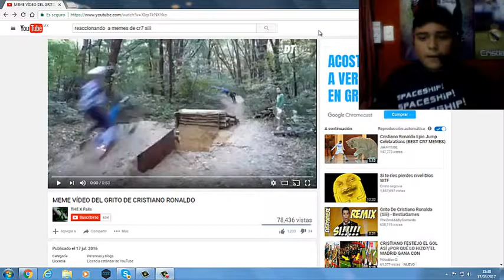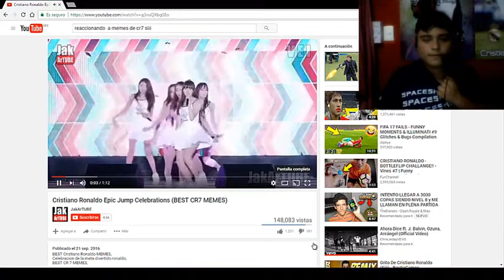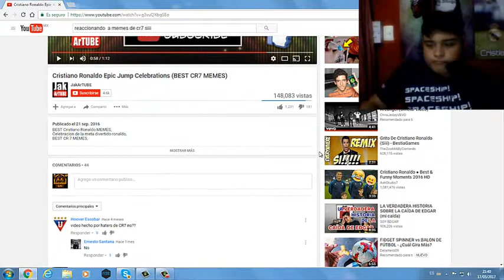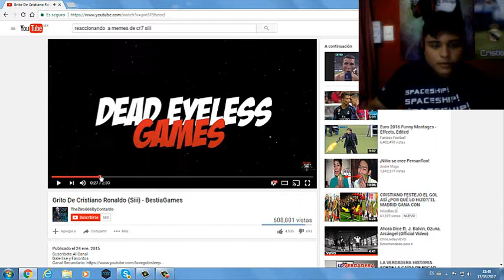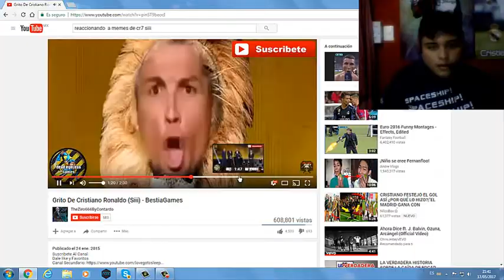Reaccionando a memes de cristiano ronaldo CR7//Watcherl7l//Reacciones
Hola amigos espero que les guste este video de mi reaccion a estos videos de memes jajaja cr7 increible,like??